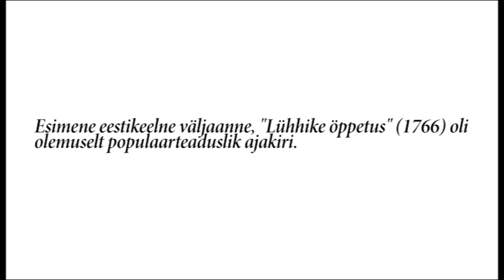1 Minut Loeng: Teadus - lihtne või keeruline? (Arko Olesk)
Teadusajakirjanik ja Tallinna Ülikooli doktorant Arko Olesk räägib sellest, miks teadusest on keeruline aru saada ning kuidas teadust paremini avalikkuseni tuua.

Teadusteksti kohta kuuleb tihti ütlust, et selles on võimalik aru saada ainult sidesõnadest. Pole ime, et teadusel on inimeste silmis raske, ligipääsmatu ja võõra kuvand. Teaduskommunikatsioon kui valdkond sai alguse nii teadlaste kui ka ajakirjanike püüdest näidata, et see ei ole sugugi nii.